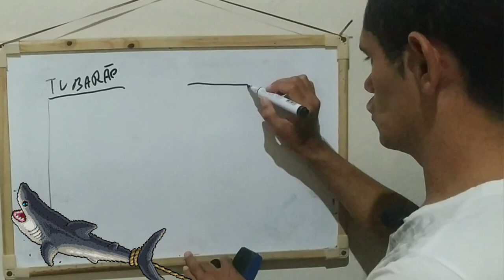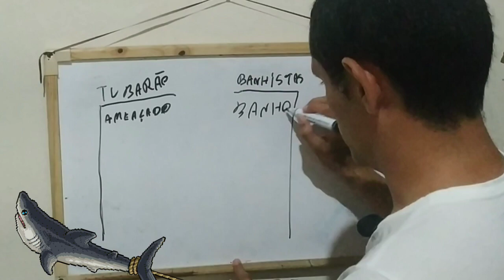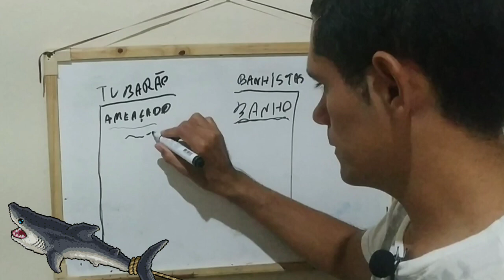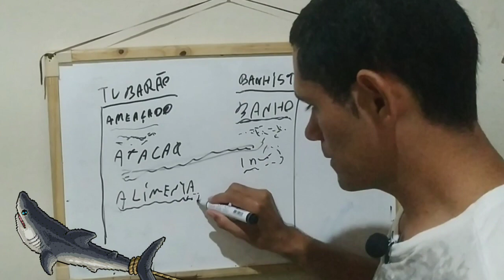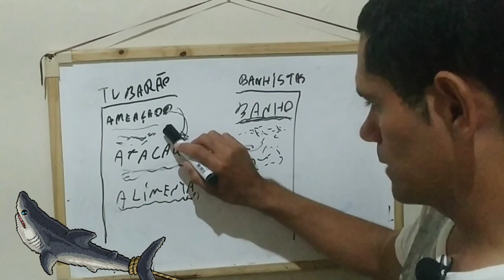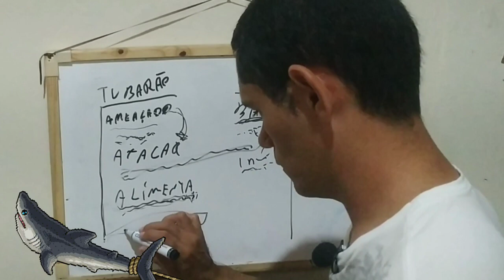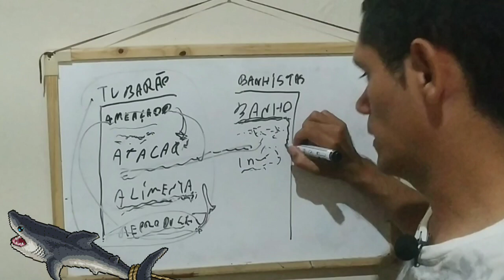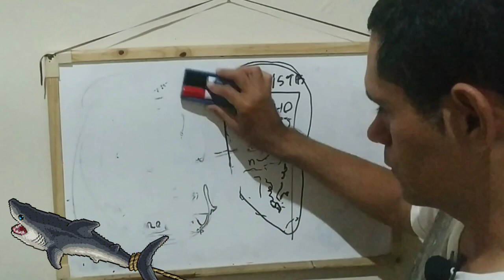tubarões atacando Banhistas no Recife PE - saia o porque dos ataques